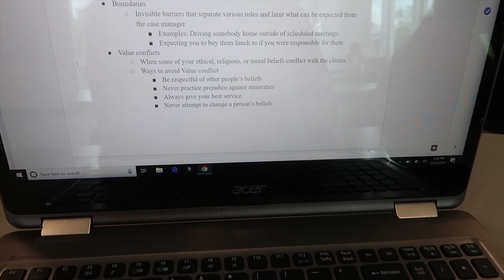Last Day of Finals Spring 2019 | Daily Vlog #513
I am finished with my third year! I can't believe I only have one more year left!